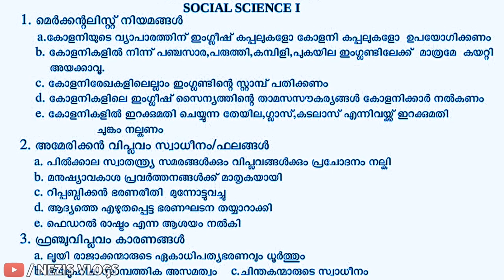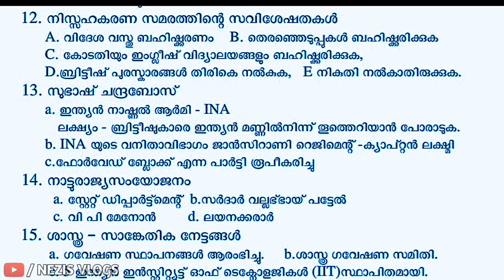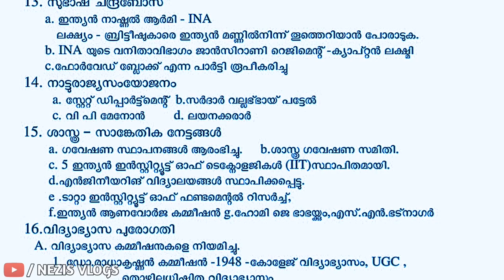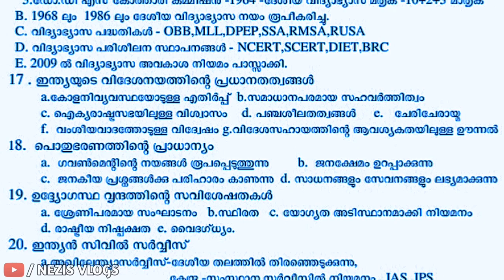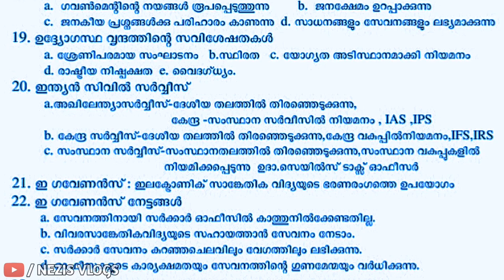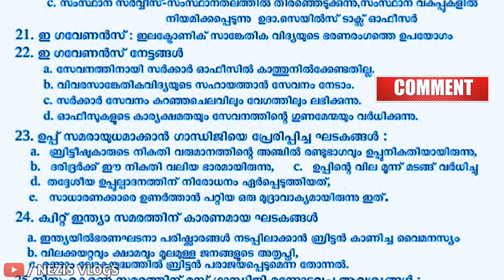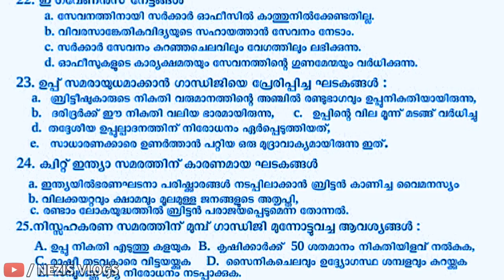SSLC Social Science Focus area|SSLC History Focus Area|SSLC History Focus Area revision|SSLC ss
SSLC History Focus Area|all chapters revision |malayalam medium |SSLC History Focus Area revision|SSLC Social Science Focus area|nezisvlogs |.